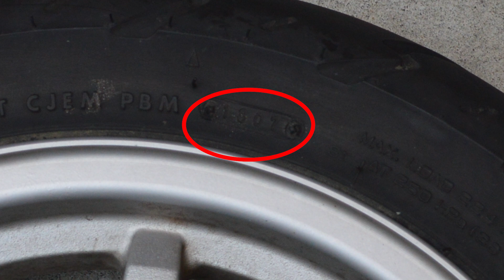原付スクーター手組みDIYでタイヤ交換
スズキ原付スクーターZZ(CA1PB)をハイグリップタイヤTT93GPに交換しました。
フロント　110/70-12
リア　120/70-12